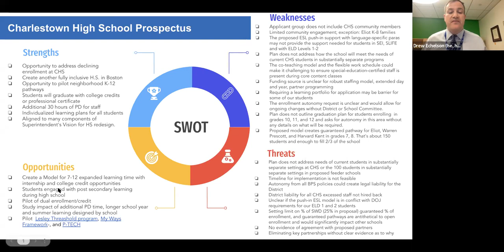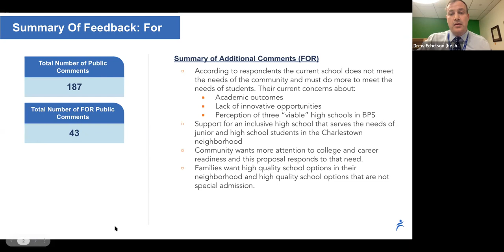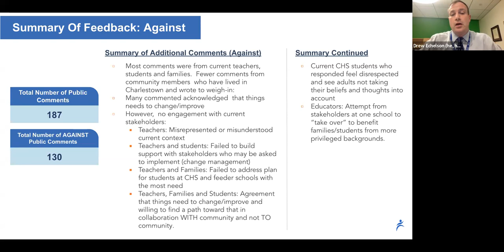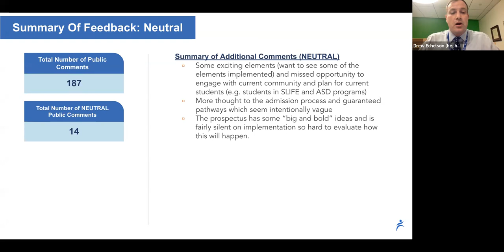Charlestown Innovation and Inclusive High School Prospectus - Screening Committee Meeting - 1/19/22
Charlestown Innovation and Inclusive High School Prospectus - Screening Committee Meeting - 1/19/21